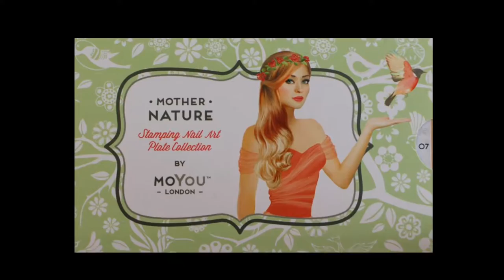NAIL ART TUTORIAL-Autumn Leaves Gradient Stamping using MoYou London Plate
This is a full length tutorial for the nail art video I posted on my Instagram page (@fificrossnails):

This a gradient stamp over a nude background nail, to give the effect of autumn leaves change colour from green to gold to copper.

Here's what I used:

Boots-Seventeen Brand Beige Nude
Hit the Bottle-Absinthe Minded
Mundo de Unas-Gold Stamping Polish
Barry M-Copper Molten Metal
Seche Vite top coat
Copper holo hex glitter from Vs Nail Art